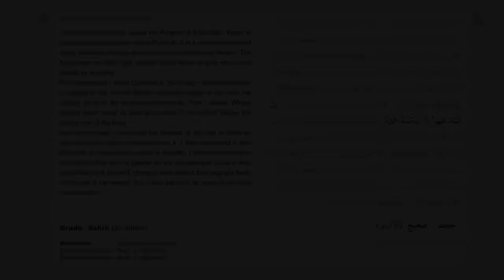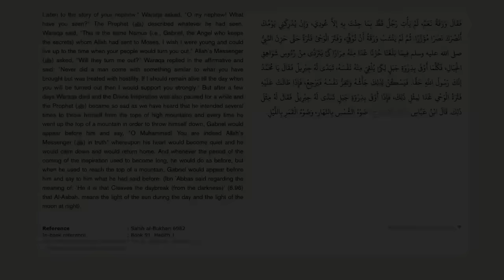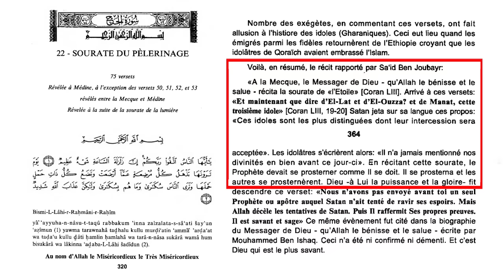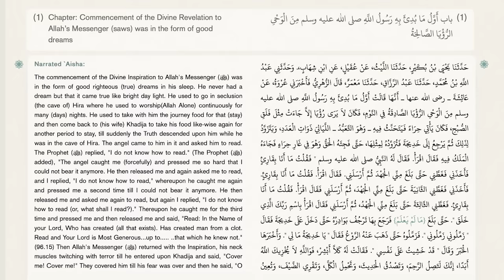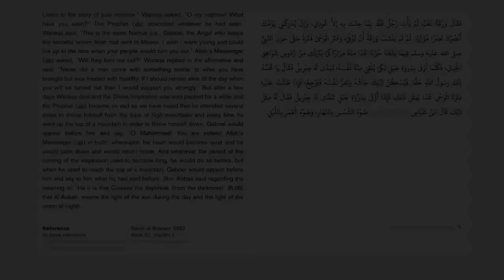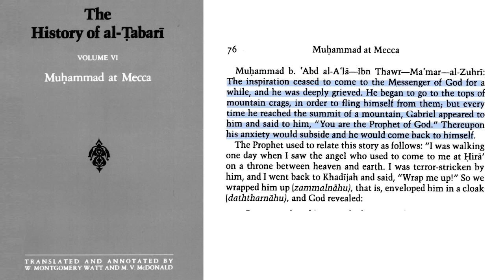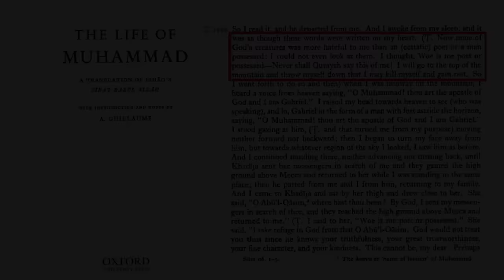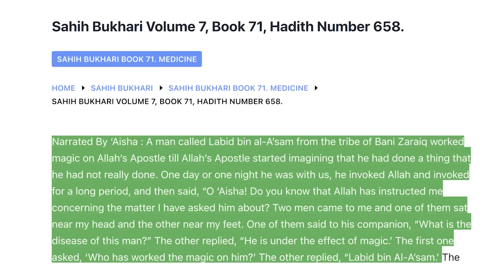Muhammad, le prophète de l'Islam, était-il fou ?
Timeline et liste des sujets 👉
00:00:00 L'intrigant hadith du puits de Buda'ah : le prophète se lavait avec une eau souillée.
00:05:35 Hadith de la révélation du Coran : le jour où l'ange Gabriel a étranglé le prophète.
00:15:31 Waraqa ibn Nawfal, auteur des premiers textes du Coran ?
00:22:59 Le jour où Muhammad a tenté de sauter du haut d'une montagne pour en finir.
00:28:32 Tabari, Ibn Ishak, Bukhari : quand de multiples textes islamiques parlent des tentatives de suicide de Muhammad.
00:41:00 Comme si cela ne suffisait pas, Muhammad a aussi été ensorcelé : il pensait baiser, mais non 😂
00:42:37 Le mensonge et la terreur ont sauvé l'Islam pendant 1400 ans. Mais c'est fini.
00:51:45 La crise du lobe temporal : une piste qui explique les hallucinations et les rêves traumatisants de Muhammad.
Sources :
Le Hadith de la révélation qui raconte comment Muhammad a tenté de sauter du haut d'une montagne
Le hadith où Aïcha rapporte qu'il avait des relations sexuelles imaginaires